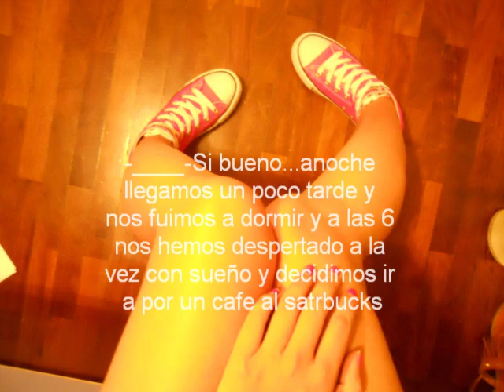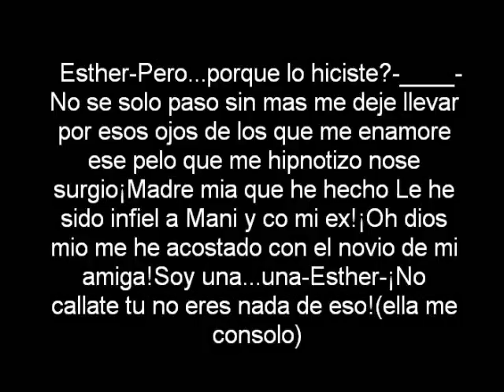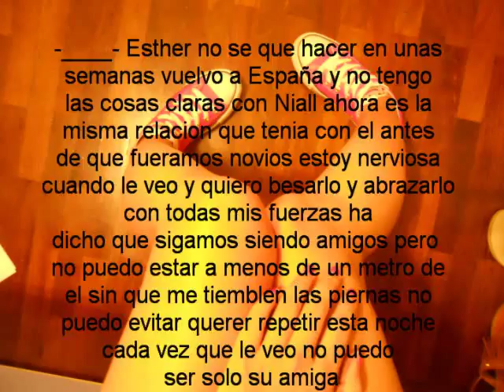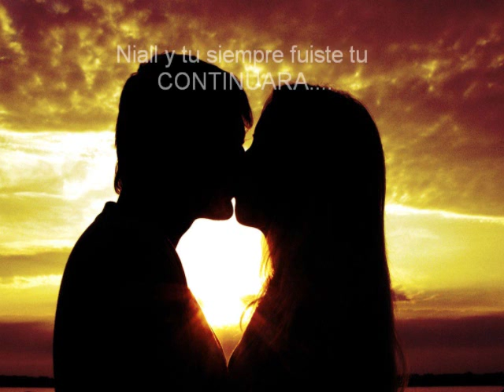Niall y tu siempre fuiste tu cap 43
los remordimientos siempre juegan malas pasadas